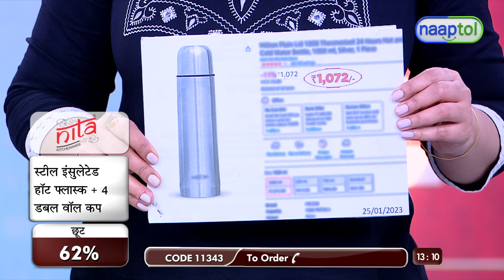Steel Insulated Hot Flask + 4 Double Wall Cup = (Code:11343)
Hot stays hot and cold stays cold

Naaptol brings to you this very utilitarian Steel Insulated Hot Flask + 4 Double Wall Cups. This 1200 ml hot flask keeps all your beverages piping hot for hours. You also get 4 double wall cups of 200 ml each to make this deal more value for money. The design also looks beautiful and is available in 2 colour options of red and purple.

Highlights:
Keeps your beverages hot for upto 6 hours
Stainless steel on the inside for better temperature retention
Outer side is made of plastic
Color Options: Red & Purple
4 Double walled cups

Benefits:
Insulated flask with stainless steel inner-wall, integrated handle for easy carrying
Ideal usage: Home/Office/Picnic
Strong and sturdy handle for easy handling
Beautiful design and great quality
It is durable and easy to clean
Break resistant

Features:
Type: Flask & Cup
Material: Plastic body & inner stainless steel
Wall: Insulated double layer wall
Lid: Leak proof airtight lid for flask
Handle: Integrated handle for easy carrying

Description:
1 x Double Wall Flask: Diameter - 11 cm, Height - 23.8 cm, Capacity - 1200ml
1 x Double Wall Cup: Diameter - 7.3 cm, Height - 6.2 cm, Capacity - 200ml

Instructions: For better results, please fill the water till below the hole which is just below the lid.

Package Contents:
1 x Steel Insulated Hot Flask
4 x Double Wall Cup

Country of Origin:
India